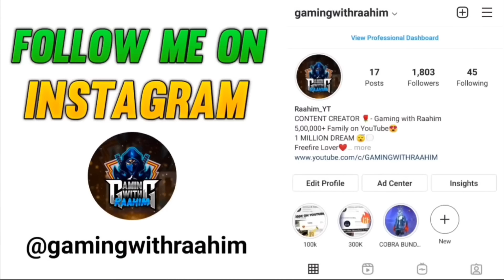Top 5 Most DANGEROUS Players in the WORLD🔥| Raistar Vs White 444 😱 Who Will Win? 😨| Garena Free fire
TOPICS DISCUSSED :-
1. Top 5 best free fire players
2. top 5 dangerous players in india
3. Free fire best players likes raistar pagal 10 white 444, Total gaming.

24k Goldn - Mood (MODE RUOK FF, Apelapato999)

SMSUNG A3,A5,A6,A7,J2,J5,J7,S5,S6,S7,S9,A10,A20,A30,A50,A70.FREEFIRE